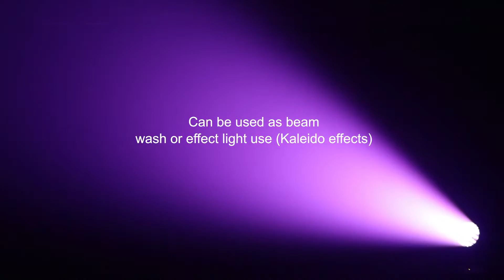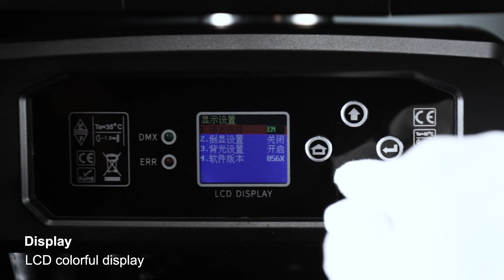Zoom Led 1940w Moving head light Rgbw 4-in-1